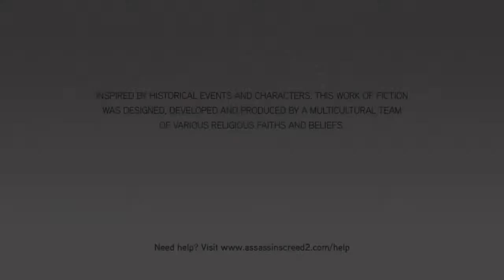Helping is caring